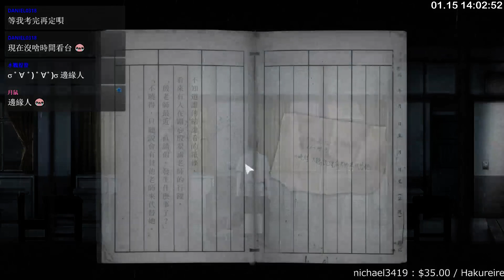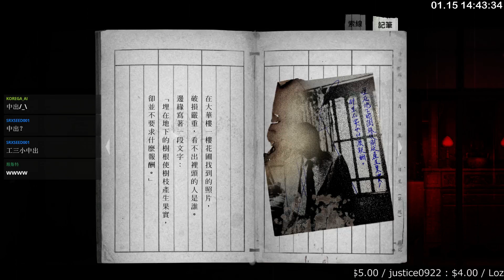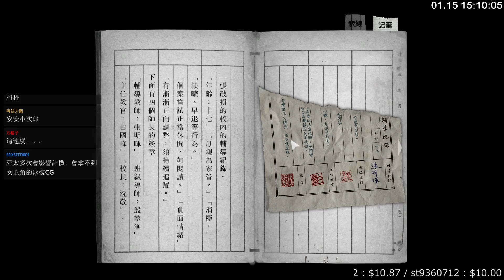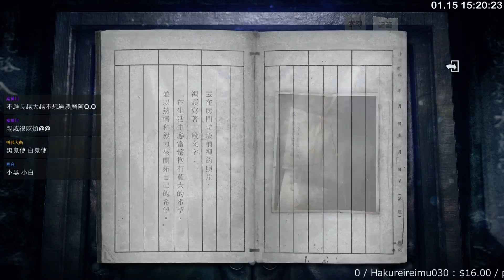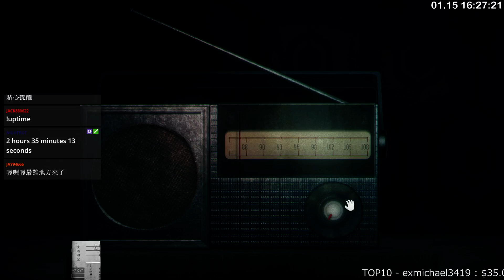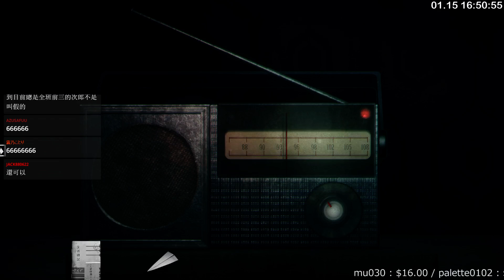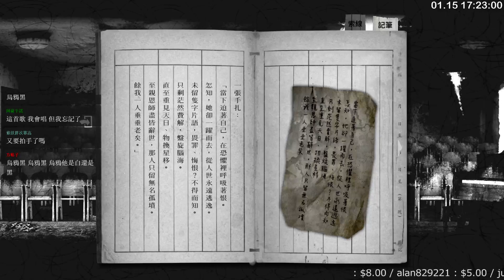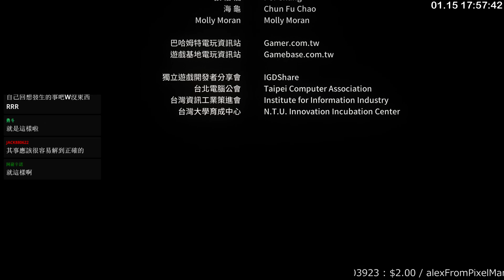返校 Detention｜小次郎完整實況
《返校》（英語：Detention）是由赤燭遊戲開發的恐怖電子角色扮演遊戲，並與恐怖小說家笭菁合作，預定於2017年發行改編小說。

故事背景
遊戲的背景設定為台灣1960年代戒嚴時期的架空世界，呈現台灣特有的文化與情境，使用恐怖遊戲中少有的道教文化、以及東南亞的神怪傳說。